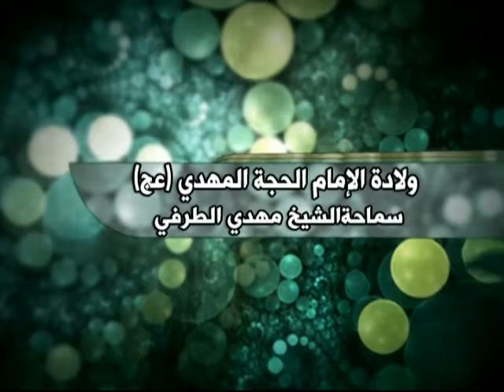الشيخ مهدي الطرفي - ولادة الامام المهدي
ولادة  الإمام المهدي عجل الله تعالى فرجه الشريف
الشيخ مهدي الطرفي